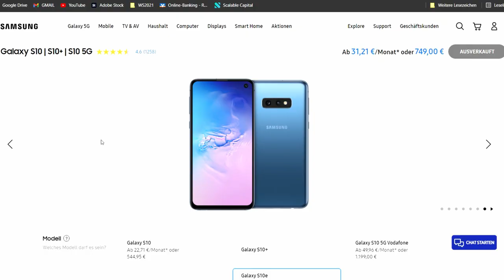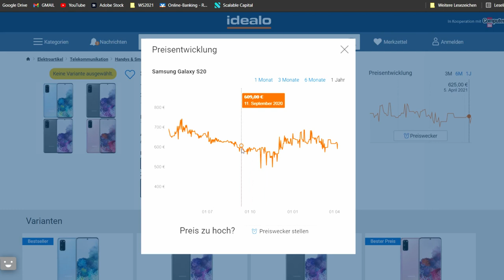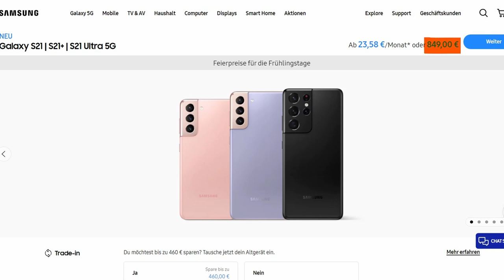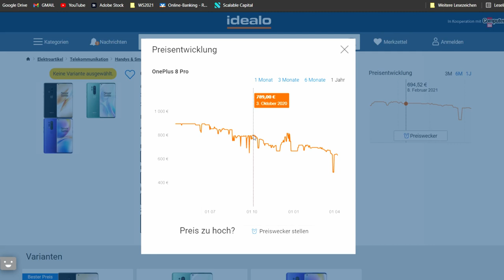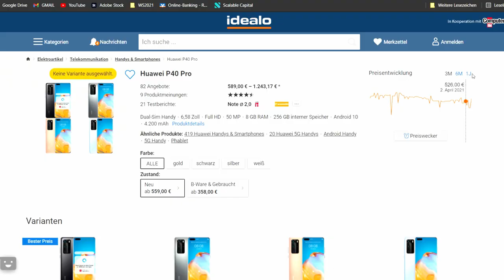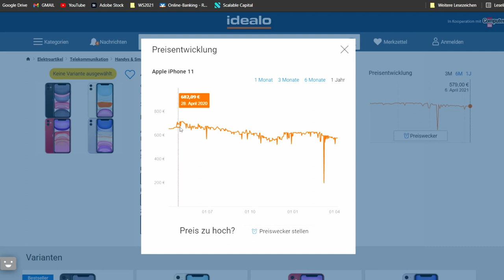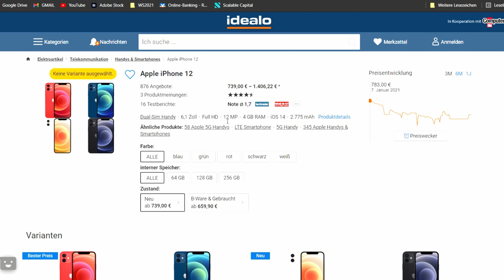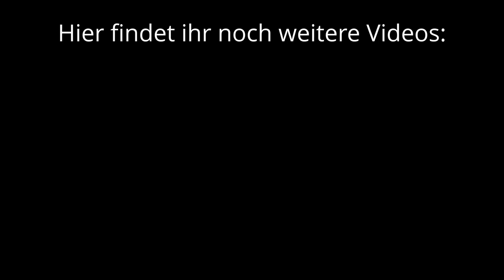So sparst du Geld beim Smartphone Kauf! Galaxy S21 / iPhone 12 clever kaufen mit Preisanalyse.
In dem Video zeige ich, wie man den besten Kaufzeitpunkt findet um ordentlich Geld zu sparen und trotzdem ein aktuelles Smartphone bekommt. Viel Spaß!
Timestamps:
0:00 Worum geht's?
0:57 Mein Galaxy S10e 2019
2:52 Galaxy S20
4:03 Galaxy S21
5:41 OnePlus 8 Pro
7:04 Huawei P40 Pro
8:02 iPhone 11
8:53 iPhone 12
10:11 Resümee

Home Office Gadgets: